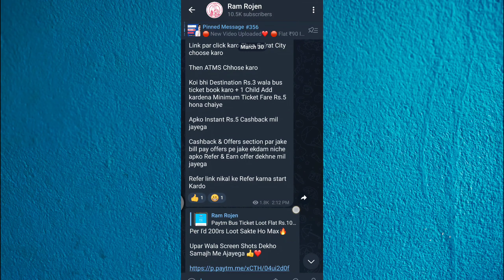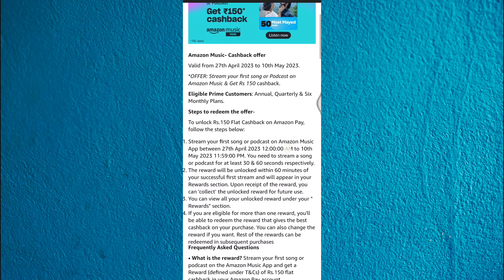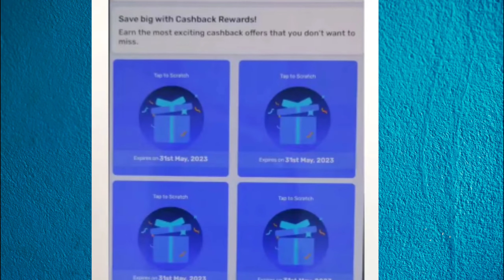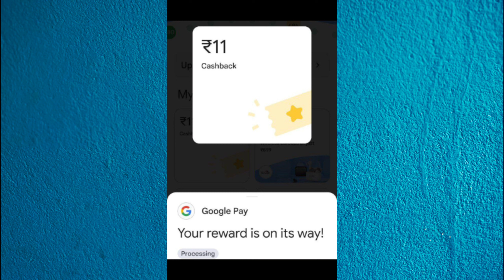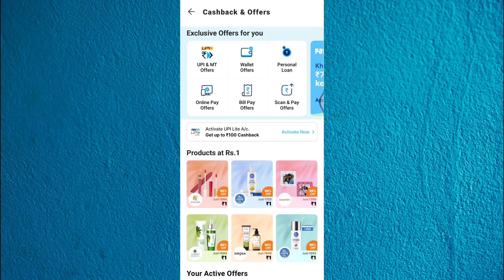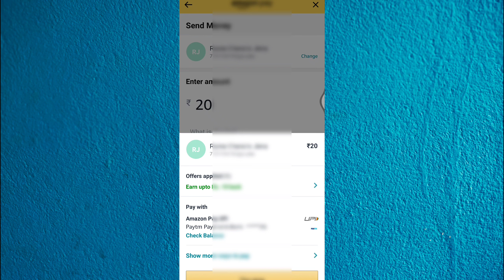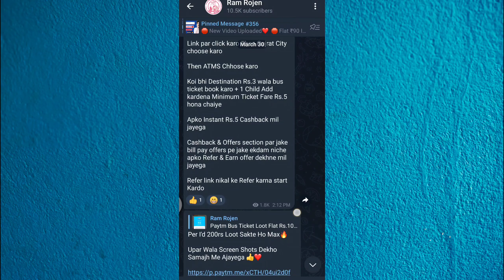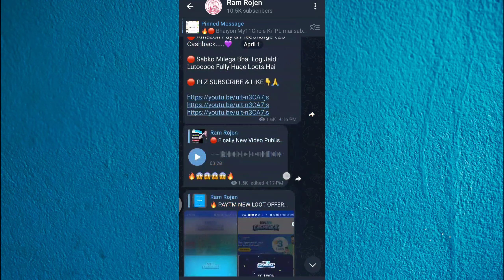New Huge Loot Offers |Paytm , G-Pay , FreeCharge ,Amazon ,Flipkart Maha Loot | New Earning App Today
Amazon Offer T&C

Amazon Offer Apply

Your Searches related )) :- Best Paytm cash earning app  New self earning app 2020  New Tasks earning app 2020  7Rs redeem New Apps , New App 2020  Instantly Paytm cash giving apps  Earn free paytm cash  earn money online  earn online 2020  how to earn paytm cash  New self earning apps 2020  Best Self

paytm cash
paytm
cash
earning
apps
earning apps
best paytm cash earning app
earning app

1. EARN ₹1000 DAILY PAYTM CASH PLAYING GAMES
2. EASY WAY TO EARN MONEY ONLINE IN 2021 GAMES
3. HOW TO MAKE MONEY ONLINE 2021
4. best earning apps for android 2021
5. best earning apps 2021
6. best paytm cash earning apps
7. paytm cash kaise kamaye
8. earn paytm cash